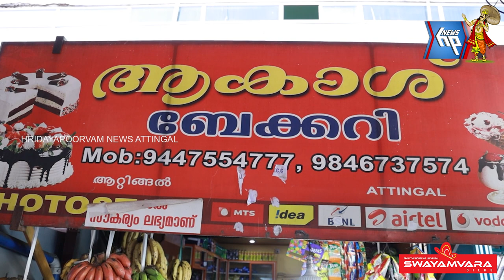ഉത്രാട പാച്ചിലിൽ ആറ്റിങ്ങൽ